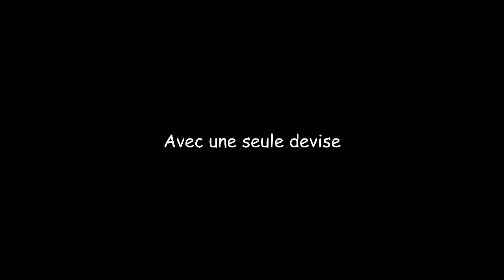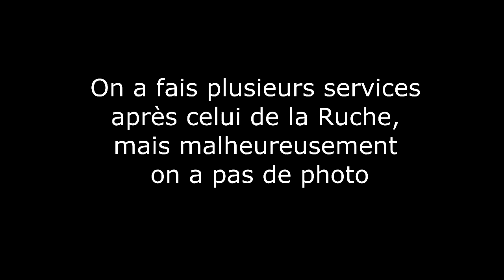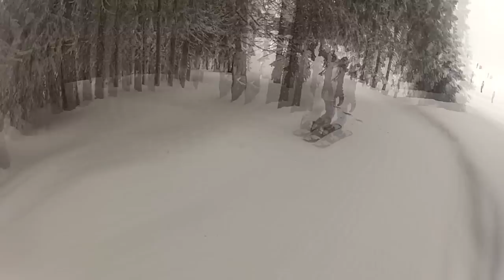Toujours prêt à servir !